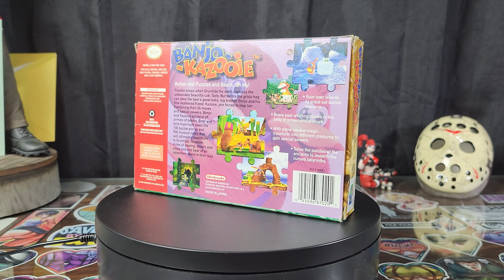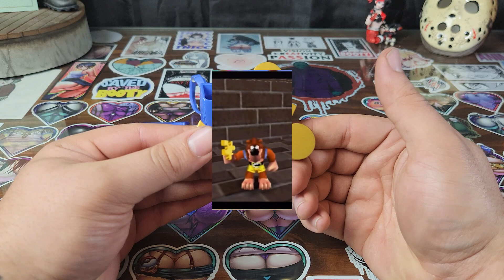Platinum DNA Banjo-Kazooie Review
Greetings everyone! Today the Crypt takes a look at the new Platinum DNA Banjo and Kazooie figure! B-K is the Crypts favorite game of all time! Does this figure have the same potential?